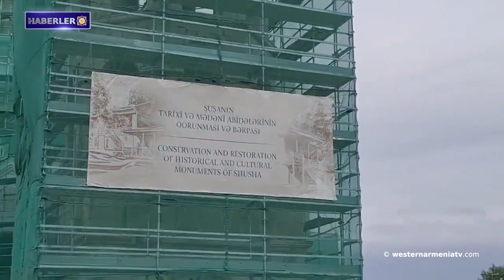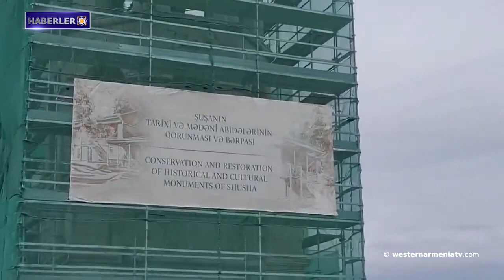36 yıldır süren kazılar Ararat Krallığı tarihine ışık tutuyor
1- Batı Ermenistan'ın evlatları: Hovhannes Avagyan
2- Batı Ermenistan Ermenileri sorunu üzerine
3- ABD, BM Güvenlik Konseyi'nde Artsakh'taki duruma ilişkin bir karar alınmasını engellediği yönündeki söylentileri yalanlıyor
4- The Guardian'ın kaynağı: "Sokaklarda ölmemizi istiyorlar": Artsakh ablukasının içinde
5- Mimar: Azerbaycanlılar Surp Amenapırgiç Gazançetsots Kilisesi'ni camiye çevirecekler
6- 36 yıldır süren kazılar Ararat Krallığı tarihine ışık tutuyor
7- Ermeni sambo sporcuları Dünya Kupası'nda madalyalar kazandı